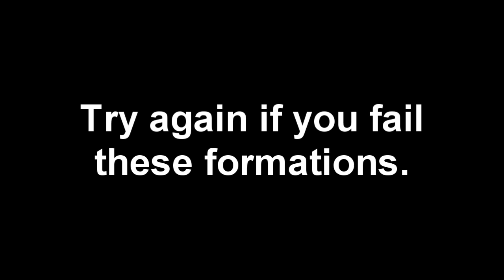TABS: Spooky Campaign - Berserkerpile (Beta and v 0.13)